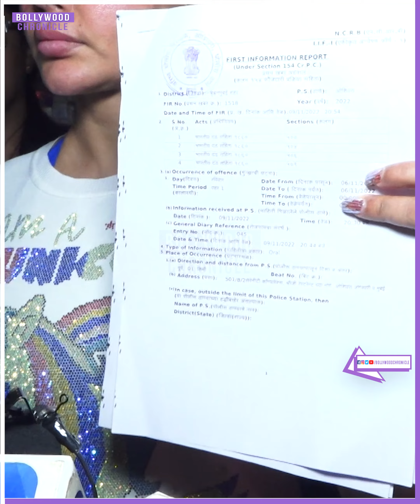Rakhi फिर से पहुंची Police Station अपने India के NO.1 वकील के साथ हुआ F.I.R Sherlyn Chopra के खिलाफ.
Rakhi Sawant फिर से पहुंची Police Station अपने India के NO.1 वकील के साथ हुआ F.I.R Sherlyn Chopra के खिलाफ.